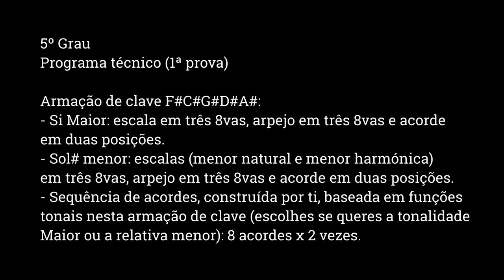5°G: Vídeo de apoio complementar ao programa técnico (1ª prova)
Programa técnico 5ºG (Primeira prova)

Armação de clave F# C# G# D# A#:
- Si Maior: escala em três 8vas, arpejo em três 8vas e acorde em duas posições.
- Sol# menor: escalas (menor natural e menor harmónica) em três 8vas, arpejo em três 8vas e acorde em duas posições.
- Sequência de acordes, construída por ti, baseada em funções tonais nesta armação de clave (tu escolhes se queres a tonalidade Maior ou a relativa menor): 8 acordes x 2 vezes.